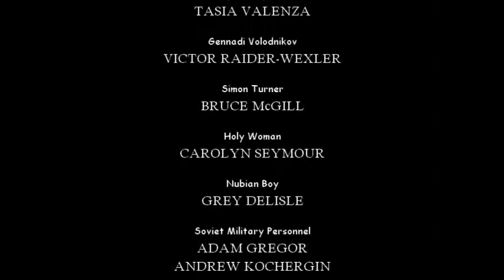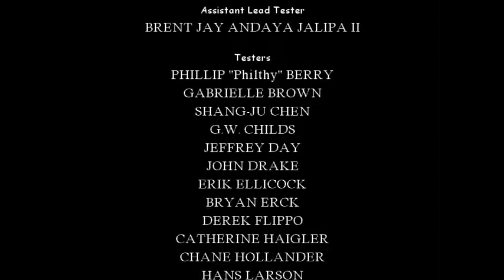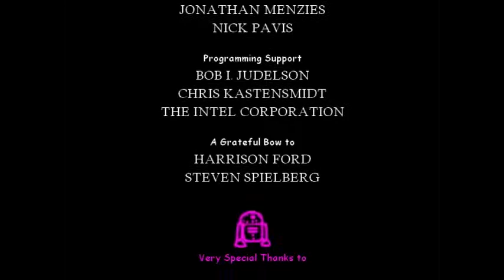Let's Play Indiana Jones and the Infernal Machine: Level 17 - Peru (BONUS LEVEL)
Level 17 of my let's play for Indiana Jones and the Infernal Machine.

Well we have finally made it people. We have come to the final level in the game and with it the let's play finally comes to an end. I hope you all had a great time and enjoyed trekking on this adventure with me. Just one final challenge stands in our way - the bonus level, Peru. This level is a recreation of the temple from the intro to Raiders of the Lost Ark and is quite cool because of it. You'll recognize several of the traps and set pieces from the movie as you navigate through the ruins on the quest to find a second idol that Indy never found the first time. No enemies on this one but instead you'll find some really tricky jumps and a whole shit ton of traps so keep your wits about you! It all ends in one final boulder chase just as it should.

Peru is a fairly linear and straightforward level. No enemies here, just nice, straight 3D platforming goodness. There are several ugly traps here though so stay alert. The level is gonna take you through all the high points of the Raiders intro so if you've seen the movie you probably have a good idea of what's coming. This level also has the only other easter egg in the game aside from the previous level but getting to it is no easy task. Only the seasoned adventurer will be able to discover it and all it's treasures! Have fun!

Treasure Guide:

1) Gold Idol - 5:00
2) Blue Gem - 10:10
3) Silver Idol - 13:45
4) Gold Bar - 15:10
5) Red Gem - 24:15
6) Blue Gem - 26:15
7) Green Gem - 28:50
8) Silver Bar - 39:30
9) Silver Bar - 41:15
10) Gold Statue - 42:05

Easter Egg - 33:30

Indiana Jones and the Infernal Machine is owned by Lucas Arts.

Hope you had fun everyone!